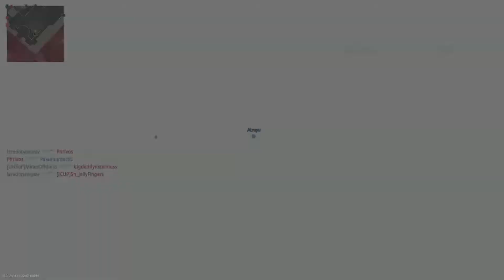Bigly | Call of Duty: Modern Warfare II